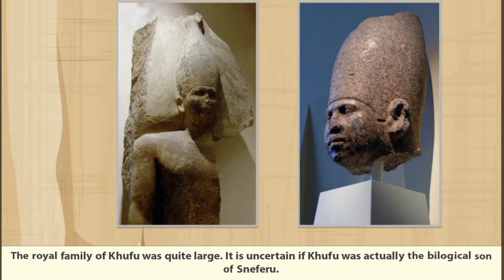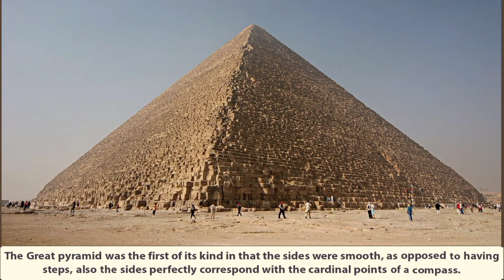Khufu : Second Pharaoh of Fourth dynasty | Constructed the Great Pyramid of Giza